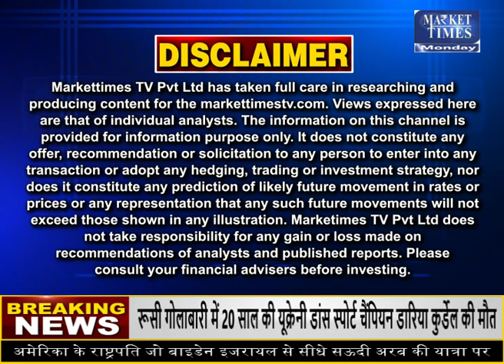चीनी का रिकॉर्ड उत्पादन